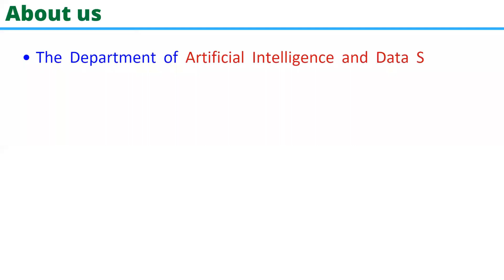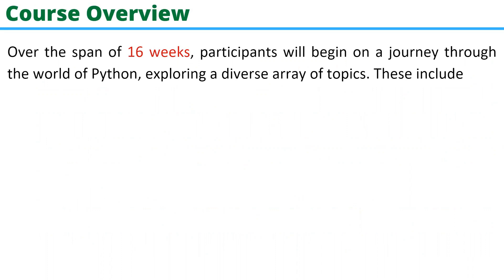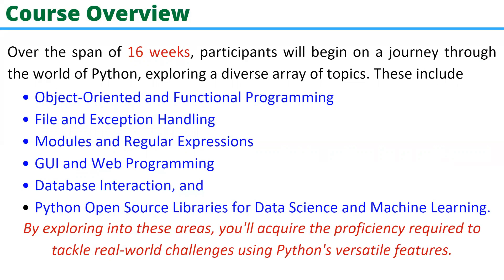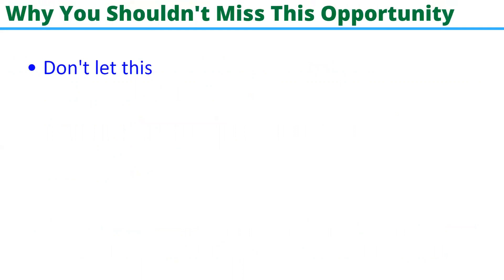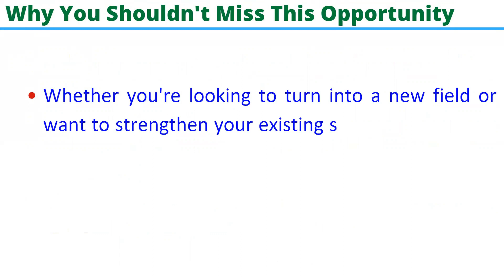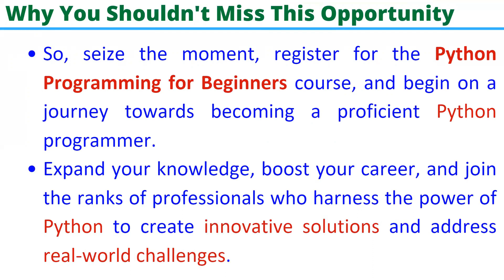Python Programming for Beginners - Value Added Online Course -Register Today | Starts wef 11.09.2023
FREE Value Added Online Course on Python Programming for Beginners..

Mark your calendars with these essential dates:

Last Date for Registration: 18th September 2023

Course Start Date: 11th September 2023

Course End Date: 30th December 2023

Exam Date: 21st January 2024

To secure your spot in this valuable course, please use the registration link provided below:

-- HAPPY LEARNING !